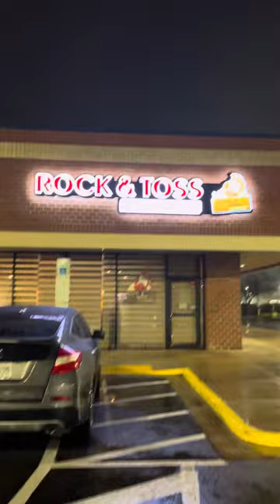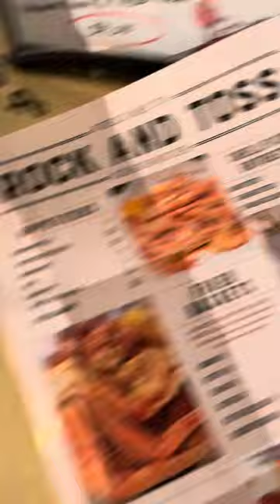New furniture / Repair these floors / OOTD / Dinner with the fam!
Hey guys! Welcome back… In today’s video, my new piece of furniture is finally delivered and my floors are on track to being repaired. I’ll also take you along for dinner with my family!